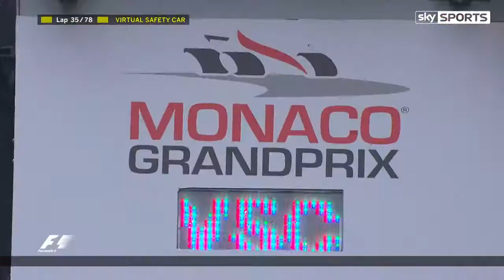Max Verstappen crashes out of the Monaco GP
Max Verstappen crashes out of the Monaco GP, the same outcome as last season